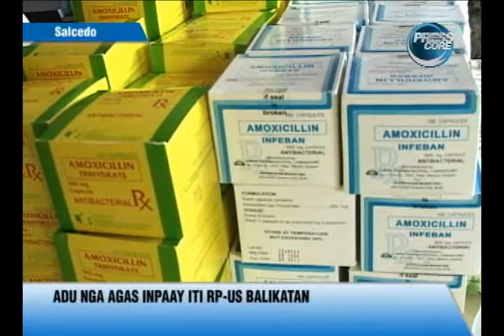BK10 SALCEDO 2